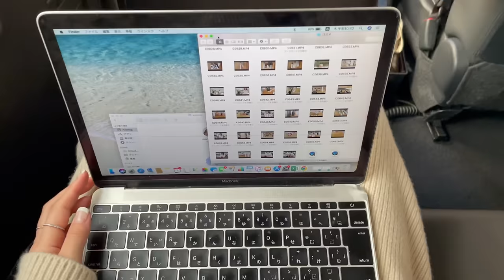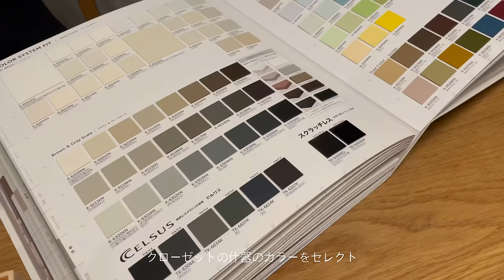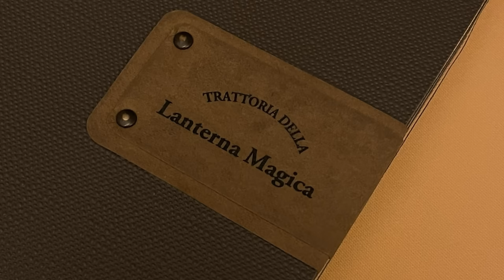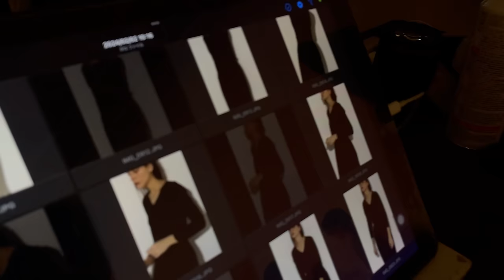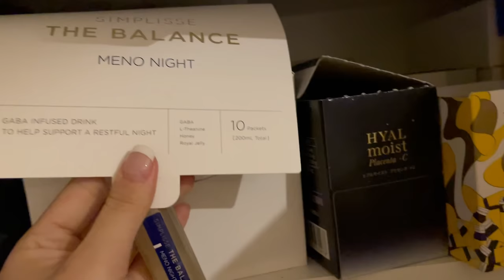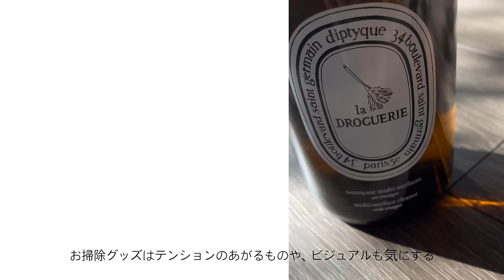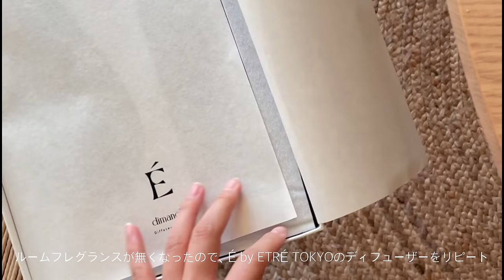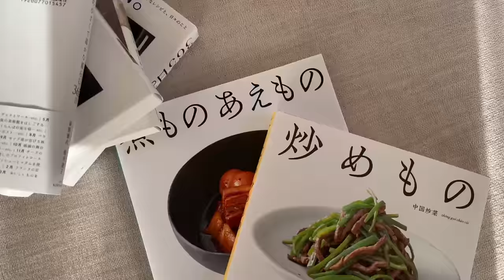【1月VLOG】東京/名古屋雪の降った2月/リビング/仕事/奈良でのお茶摘み/目黒のイタリアン/デート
１週間の断片
雪の降った2月の1週間VLOG

東京自宅
目黒のイタリアンでWデート
仕事
クローゼット作り
ETRE撮影現場
青山のフレンチで友人達と
青山の花屋さん
名古屋自宅
奈良でのお茶摘み

etc...